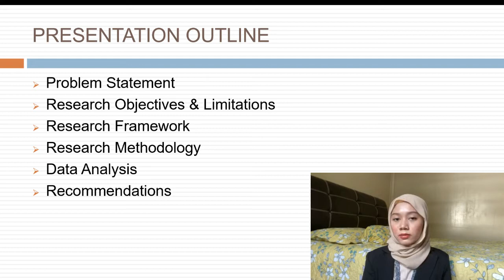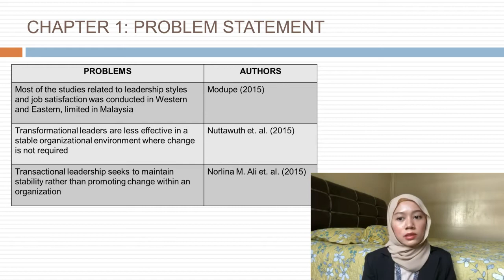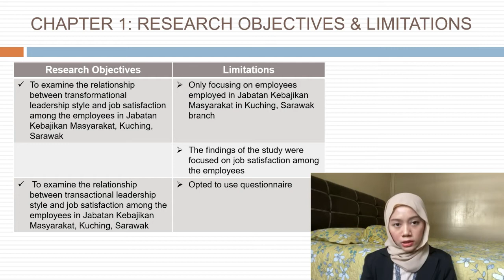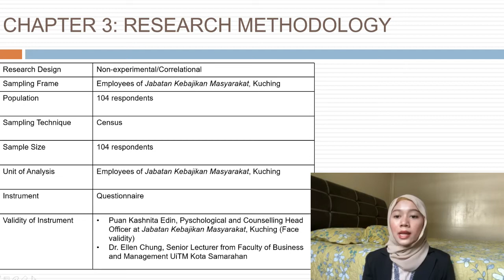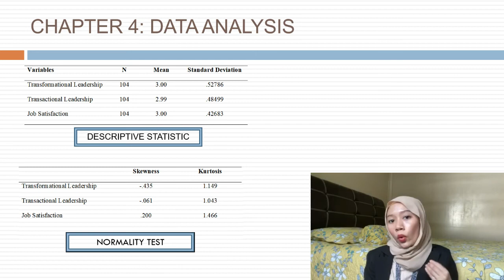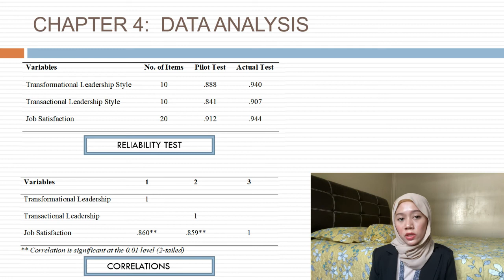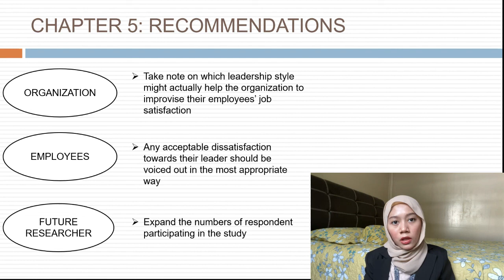IZAN JASMEEN BT MOHD ISWANDIE 2017758993